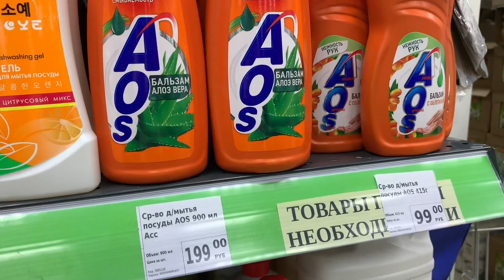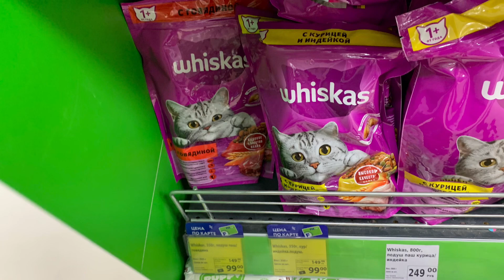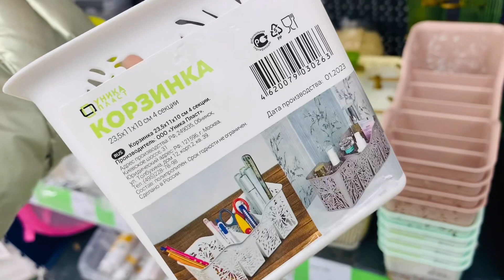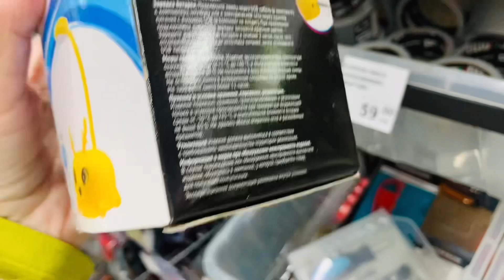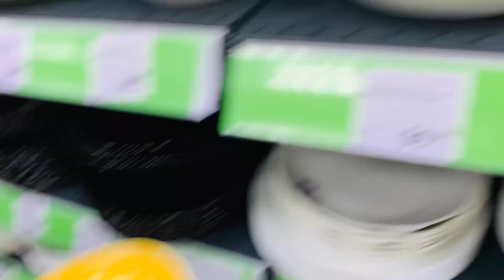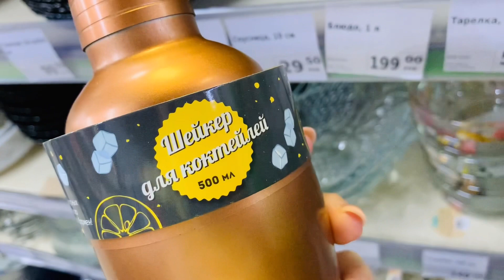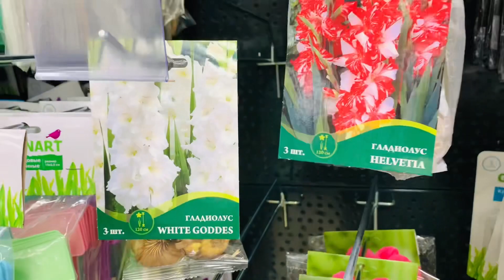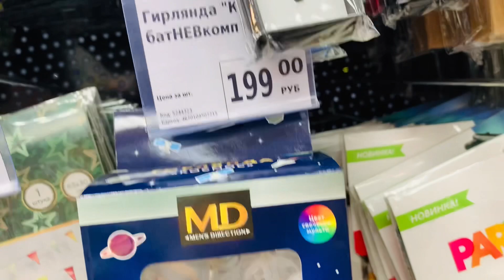Фикс Прайс Ассорти 🚀Новинки👏Старинки💐🥰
Фикс прайс новинки и старинки из разных отделов . Санкт-Петербург Косыгина 27 Индустриальный 34 Энтузиастов 33